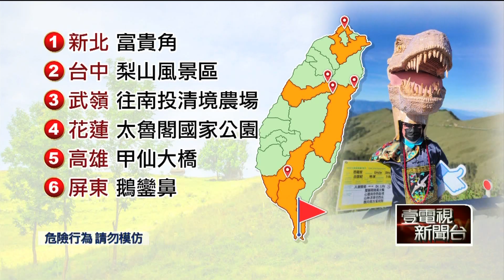獨家／南美館殭屍復活？ 男扮「殭屍」趴趴走 警認違規：可罰3千6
有一名男子打扮成最近超夯的角色殭屍，騎乘電動單輪車遊玩台灣各地景點，目擊民眾拍下影片PO網，引發網友高度討論。但是男子違規使用電動單輪車上路，危險的行為已經違反交通管理處罰條例，可能將面臨新台幣三千六百元的罰鍰。